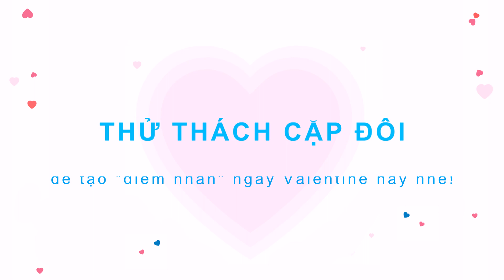VALENTINE 2020 | THỬ THÁCH CẶP ĐÔI | 5 PHÚT LUYỆN TẬP CÙNG NHAU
💥 Valentine này làm gì để tạo "điểm nhấn"❓Sao không cùng "người ấy" tập luyện thể thao để tăng sức đề kháng phòng chống bệnh dịch nhỉ 😄
💪 Khoẻ mạnh cùng nhau - Tình mãi bền lâu 😎
Decathlon - Thể Thao cho Tất Cả, Tất Cả vì Thể Thao